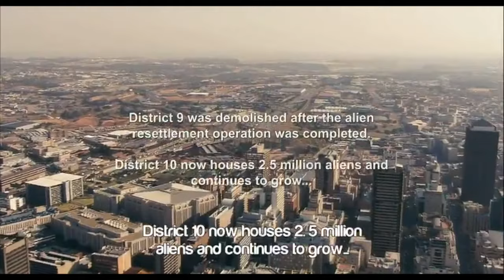District 9 - The final 5 minutes [Clip 13 of 13]